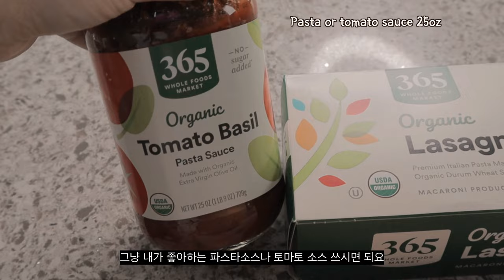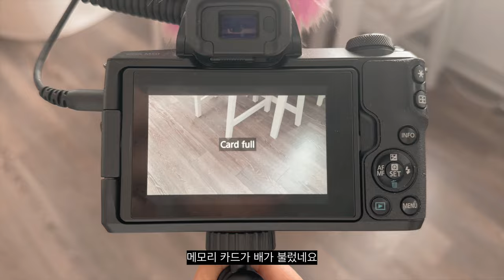[ENG/한글자막] 🇺🇸북극한파 VLOG | 치킨 라자냐 | 집콕 | Arctic Blast | Chicken Lasagna | 눈 오는 날 미국 동부 일상 요리 브이로그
너무 추웠어요.
It was way too cold, but I loved the snow!
집콕하면서 만든 건강한 버전의 치킨 라자냐 레시피 공유합니다. 맛보장 👍🏼
I tried and made a healthy version of lasagna using ground chicken. I can guarantee you its deliciousness.
Let me share this unfiltered day in my life.

좋댓구알 = 큰 힘이 됩니다 ❤︎

🥘 재료 & 키포인트 | Ingredients & Tips 🥘
파스타나 토마토 소스 710g | Pasta or tomato sauce 25 oz
라쟈냐 건면 9장 | 9 Lasagna sheets
닭고기 다짐육 450g | Ground chicken 16oz
양파 1개 | 1 Onion
다진마늘 크게 한스푼 | Minced garlic 1 tbsp
리코타 치즈 420g | Ricotta cheese 15 oz
모짜렐라 치즈 계량컵 기준 4컵 | Mozzarella cheese 4 cups
파마산 가루 | Grated parmesan & romano cheese
이탈리안 시즈닝 | Italian seasoning
월계수잎 | Bay leaves
버섯 | Mushrooms

오븐 예열 온도 화씨 350℉, 섭씨 175℃
30-15-5 규칙. 호일덮고 30분, 호일 걷고 15분, Broil모드로 치즈가 타지 않게 잘 보면서 5분.
30-15-5 Rule. Bake covered for 30 mins, uncover for 15 mins, and broil for 5 minutes. Watch out for burning during broil mode.
썰기 전에 20분정도 한김 식혀주기.
Cool it down for approximately 20 mins before portion it to serve.
냉동도 가능해서 밀프렙 하기도 좋음.
Ideal for meal-prep and freezing.

🎥 파컷자료 출처 | Final Cut Pro Resources Provided By 🎥

📱촬영 도구 | Recorded With📱
@Apple  iPhone 14 Pro
@CanonUSA M50

⏳챕터 | Chapters ⏳
00:00 인트로 Intro
00:09 북극한파 Arctic blast
02:37 얼굴괄사 Facial guasha
05:52 치킨 라자냐 재료 소개 Ingredients for chicken lasagna
09:17 재료 손질 Prepping
11:15 라자냐 만들기 Making lasagna
16:03 강아지 산책 Walking the dogs
17:13 라자냐 완성 Finishing up making lasagna
19:20 맛보기 Taste testing
20:49 마무리 Outtro